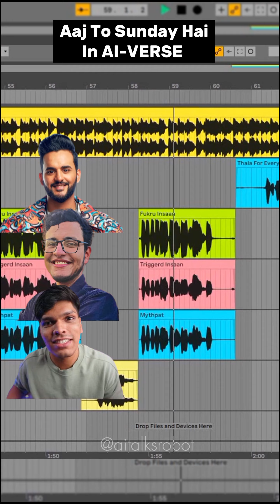Aaj To Sunday Hai 🥳🥳 | Yashraj Mukhate x AI Talkss | Ft.MsDhoni